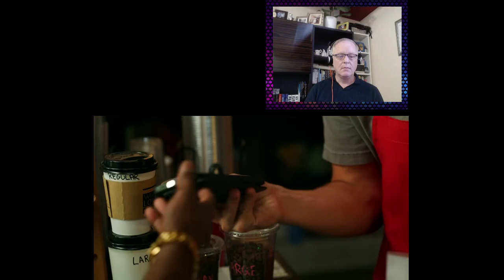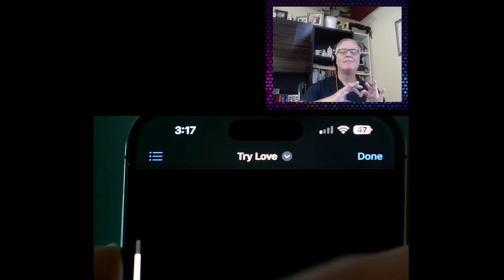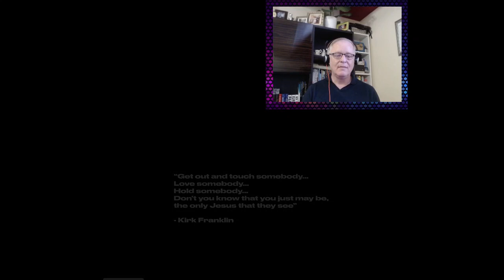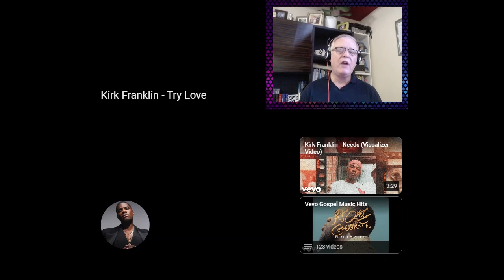C-C Euro Pop Music Reaction 2023 -Grammy Award Winning -Kirk Franklin - Try Love (Official Video)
This is a channel that involves bringing all genres of pop music from around Europe and the rest of the world onto my channel. The purpose is to prove that these unknown artists and performers are the best that the world has to offer and deserve to be listened too. I translate each video into 32 languages for all of you to enjoy the lyrics and my reactions.

Try Love “is the second single from Franklin’s upcoming album, FATHER’S DAY, which will release on October 6, 2023. The track is the follow up to the album’s lead single, “All Things.”

Written and produced by Franklin, “Try Love” is a feel-good, mid-tempo anthem. The song makes listeners bob their heads while encouraging them to choose love and peace when facing life’s challenges to exemplify God’s everlasting love. The music video, which premiered today on BET Gospel, BET Her and BET Soul, reinforces the theme of the song, showing people of different ages, races and backgrounds reaching out to and connecting with one another.

619,251 views Premiered Aug 25, 2023
Watch and share my Music Video for “Try Love".

Listen to Kirk Franklin on your smart speaker. Just say “Try Love by Kirk Franklin.”

Alexa: Ask Alexa to follow Mali Music on Amazon Music